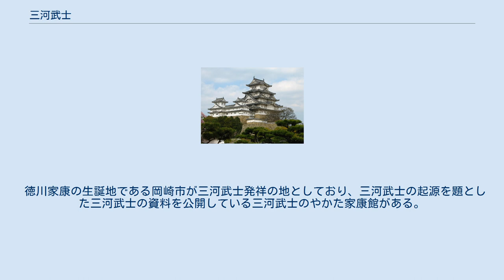三河武士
三河武士（みかわぶし）は、徳川家康に仕えて、江戸幕府成立に貢献した三河国出身の譜代の家臣の総称。
三河衆（みかわしゅう）ともいう。
酒井忠次や本多忠勝ら家康の主な家臣は三河武士で構成されていた。
一般的に精強で家康への忠誠心が強いとされ、鳥居元忠らがその典型とされる。
 大久保忠教著『三河物語』に、「三河之者」「三河衆」とある（織田信長の加勢に来た徳川勢の呼称）。
また、『柳営秘鑑』にも「三河衆」とある。
同じ三河国内でも東三河のように、徳川家康の影響力が及ばなかった時代（三河国統一以前）には、「東三河衆」と記述されている。
 三河武士は、徳川家（安祥松平家・松平宗家）が本拠地を置いていた西三河の安祥城、岡崎城の周辺に多い。
また仕えた時期によって、安祥譜代、岡崎譜代、駿河以降之譜代と区別する。
譜代家臣の区別は、『柳営秘鑑』に詳細が記載してある。
三河出身の親藩、譜代大名は279藩のうち123藩あり、直参旗本では840家のうち295家を数える。
 幕末に編纂された『徳川実紀』において、三方ヶ原の合戦で馬場信春が武田信玄に「三河武者」と言ったと記載される。
また同じ『徳川実紀』に、小牧・長久手の戦いにおいては「三河武士」という用語が用いられている。
幕末期に三河武者、三河武士という用語を使いだしたようで、戦国時代の風潮が残る江戸時代初頭は『三河物語』にあるように「三河衆」という呼称が使われたと思われる。
 徳川家康の生誕地である岡崎市が三河武士発祥の地としており、三河武士の起源を題とした三河武士の資料を公開している三河武士のやかた家康館がある。